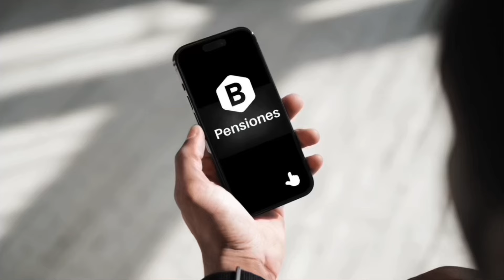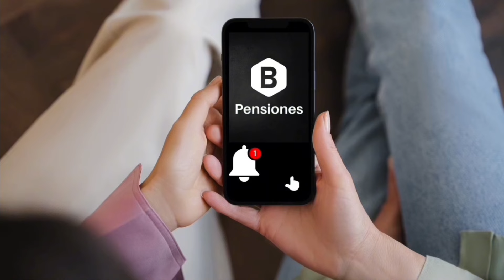ARIADNA REVELA ÚNICO MENSAJE | PENSIONADOS ADULTOS MAYORES | HOY 20 DE OCTUBRE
🟢📲Únete para recibir info de bienestar gratis. No te pierdas actualizaciones importantes y de último momento. 👇